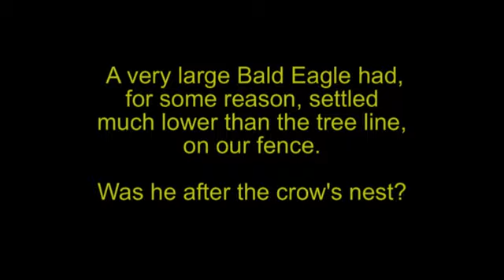Bald Eagle and crow; who harasses whom?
Ocean Park, South Surrey, British Columbia. My cat spotted this very large bald eagle on our fence. We could not understand why he endured the assault of the crow for so long...